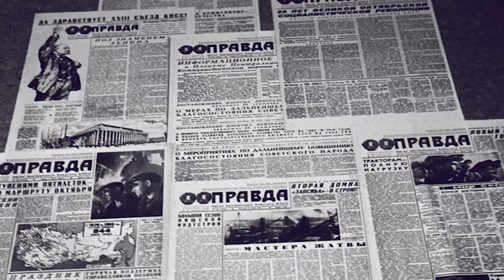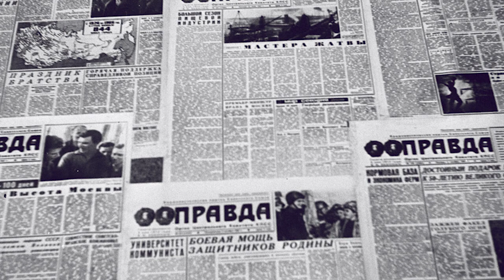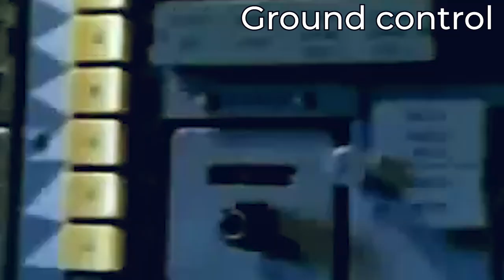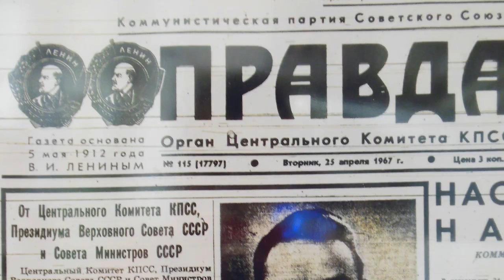Nang BUMAGSAK ang ROCKET na Sinasakyan ng Cosmonaut Mula Space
Kuwento ng Russian cosmonaut na dire-diretsong bumagsak ang sinasakyang rocket mula space sa kasagsagan ng space race sa pagitan ng US at Russia. Watch until the end😊💕 Thanks, infomates💕😍